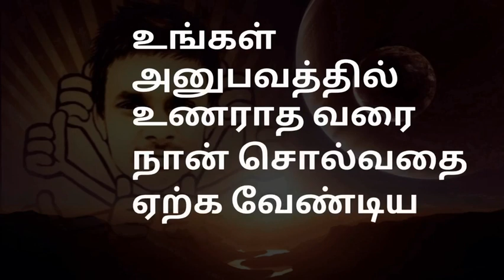Bindazboy quotes|Tamil|guideline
Bindazboy quotes|
Tamil